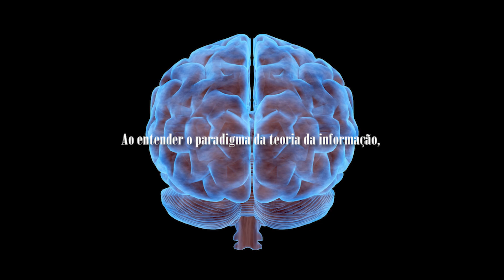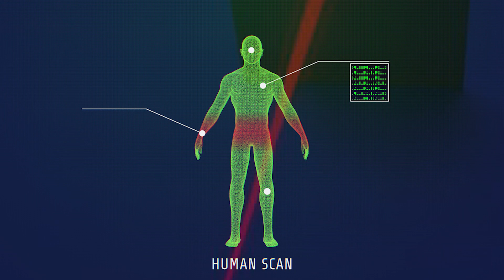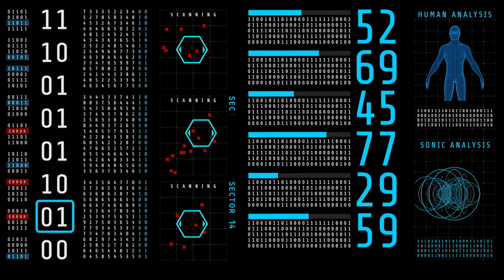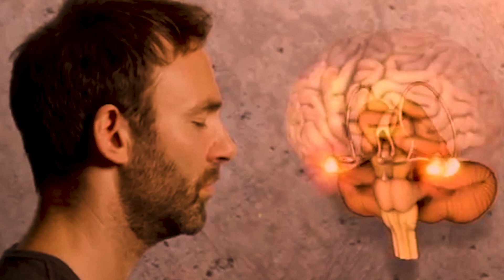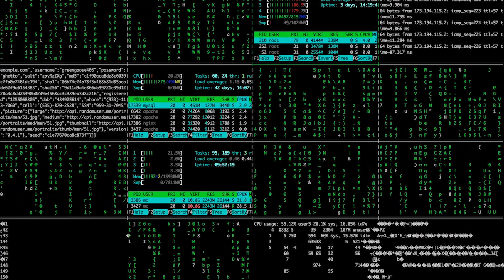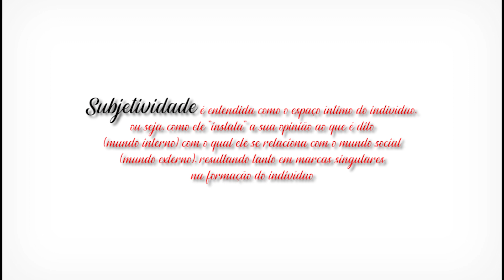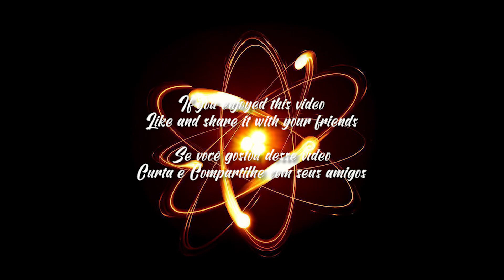A CONCIÊNCIA DA REALIDADE - James B. Glattfelder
Finalmente, a mente humana enfrenta sua própria natureza. Ao estender o paradigma da teoria da informação, a natureza informativa da consciência é descoberta. Isso dá origem à primeira descrição formal da consciência. Na tentativa de transpor o abismo entre o objetivo e o subjetivo, cientistas e filósofos se abriram para o indizível.